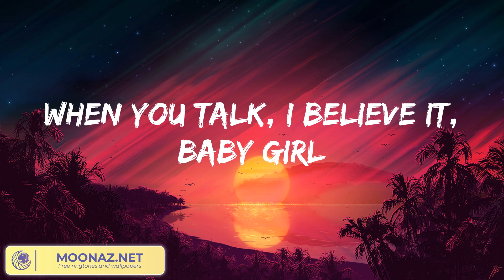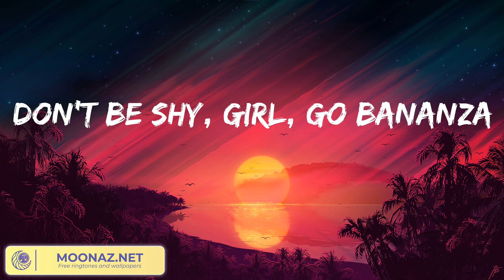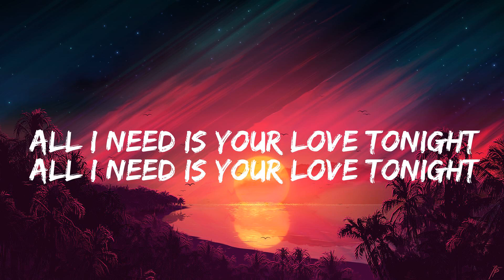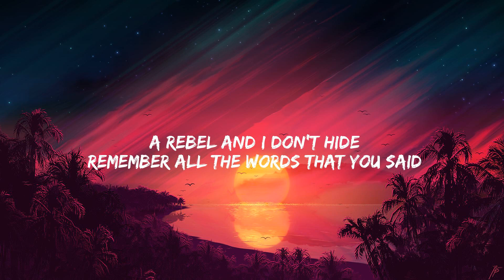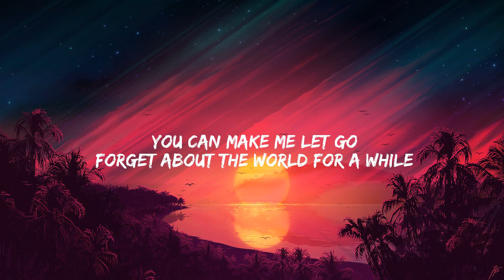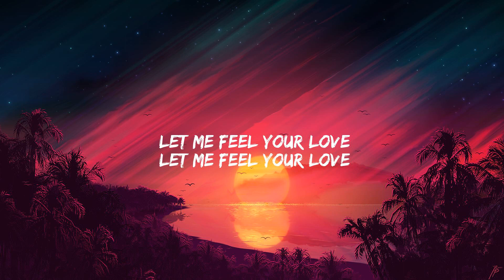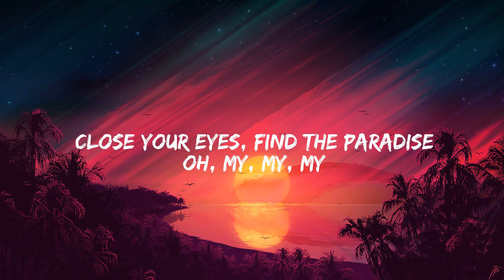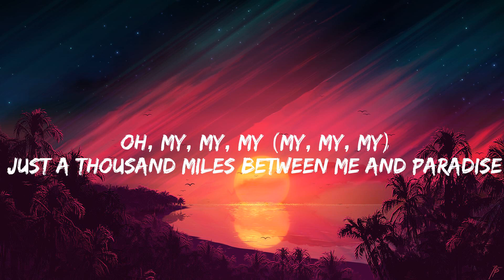Imanbek Belly Dancer (Lyrics) Shouse Love Tonight - David Guetta Remix Edit, ATB...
Lyrics:
Excuse me, beg your pardon, girl
Do you have any idea what you're starting, girl?
When you walk, I see it, baby girl
When you talk, I believe it, baby girl
I like that, thick, petite and pretty
Little touch of saditty
Love to work the kitty, like
Girl, I must say, you're the flyest thing in here
You're so hot, we gon' need some rain in here